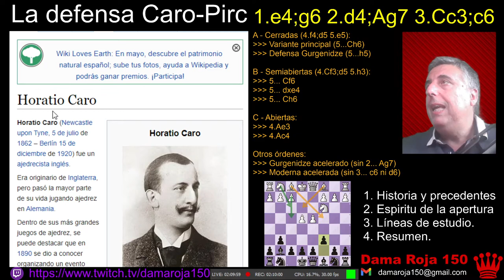La defensa Caro Pirc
La defensa Caro-Pirc es una potente y práctica opción para defenderse con las piezas negras que no requiere apenas estudio, y que se puede utilizar contra casi todas las aperturas que nos plantee el blanco. Por eso está atrayendo cada vez más a jugadores principiantes y a otros no tan principiantes.

Esta completa defensa junta las ideas de ataque al centro de la "Caro-Kahn" (c6-d5) con las ideas hipermodernas de la "Pirc" o la "moderna", que desarrollan el alfil de casillas negras por fiancheto, combinando ambos planes en una nueva defensa que ha pasado a ser la preferida de jugadores muy fuertes por salirse de lo común sin abandonar su completa solidez.

Y lo bueno es que, aunque iría muy bien, no se necesita tener un conocimiento previo de las aperturas en que se basa. En este completo vídeo podremos descubrir los entresijos de esta alternativa para el negro.

Sin duda, una opción más que recomendable para jugadores de todos los niveles.

Si quieres vernos en directo, cada día de lunes a viernes, de 17:30 a 21:30 (CET) nos podrás encontrar en nuestro canal de Twitch

Y si te gusta este contenido y quieres ayudarnos a seguir adelante, puedes hacer muchas cosa que no cuestan dinero: síguenos, dale al like, deja un comentario (muy importante) y compártelo en tus redes o en tu club para que otros nos puedan seguir. Esa es la forma que tiene Youtube (y también nosotros) de saber que vamos por buen camino. ¡Apoyemos al ajedrez con gestos que no cuestan dinero!